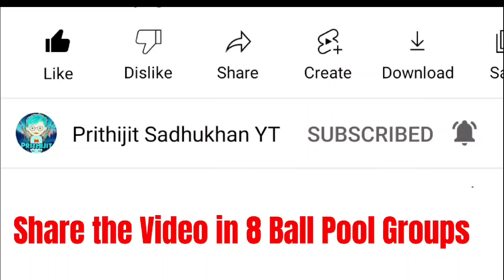New Alien Win Streak Coming in 8 Ball Pool | Cue + Ring + Interfere + Win Streak Rewards Revealed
🔴 Topics Covered 🔴 :-
1. 8 Ball Pool Alien Win Streak 2022
2. 8 Ball Pool Alien Win Streak Update 2022
3. 8 Ball Pool Alien Win Streak Table Update 2022
4. 8 Ball Pool Alien Win Streak New Update 2022
5. 8 Ball Pool Alien Win Streak Table 2022
6. 8 Ball Pool New Alien Win Streak 2022
7. 8 Ball Pool New Alien Win Streak Table 2022
8. New 8 Ball Pool Alien Win Streak Update 2022
9. 8 Ball Pool New Alien Win Streak Table Update 2022
10. 8 Ball Pool New Alien Win Streak Update 2022

4. 🔥 Join my Telegram Channel 🔥
[ If Link doesn't work then Search "Prithijit Sadhukhan 8BP YT" on Telegram ]

1. 🎭 My Facebook Profile 🎭

2. 📸 My Instagram Profile 📸

3. 🐦 My Twitter Profile 🐦

4. ⚡ My Facebook Page ⚡

8 BALL POOL  is an online and mobile-based billiard-themed pool simulation sports games maintained and operated by Miniclip, a games company based in Switzerland, Portugal, Italy, and England. 8 Ball Pool offers free content and is able to be played from any computer device and runs in any ordinary flash-enabled browser fluently. 8 Ball Pool is the largest multiplayer game of its genre. 8 Ball Pool is also awarded Guinness World Record for the most downloaded Pool Mobile Game.